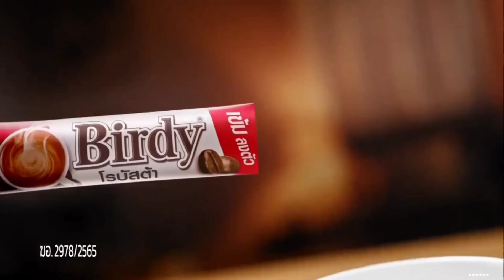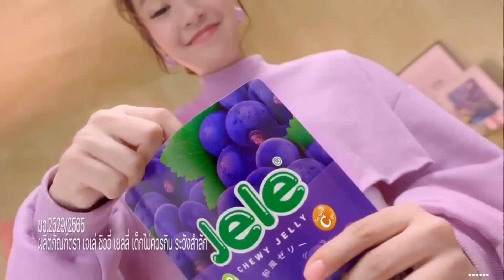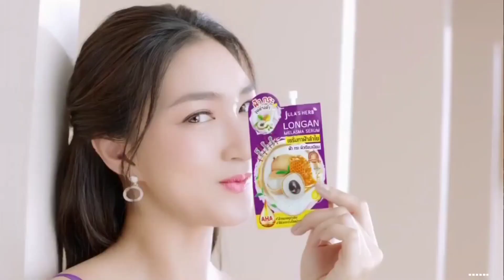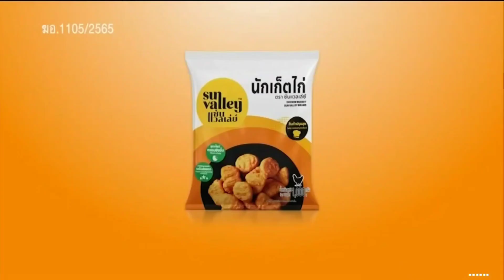HD โฆษณา 2565 - 287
โฆษณาคั่นเรื่องเล่าเสาร์-อาทิตย์ ในวันเสาร์ที่ 12 พฤศจิกายน 2565 ทางช่อง 3HD